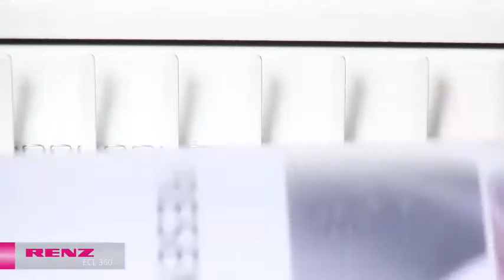Presco Wire Binding Renz ECL 360 Electric Wire Closer